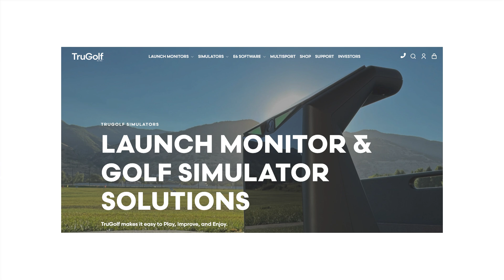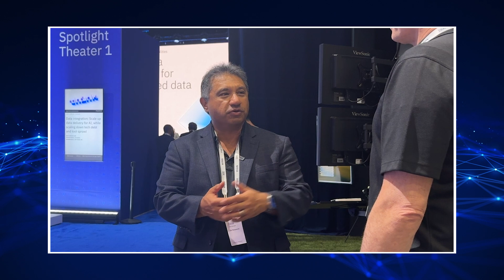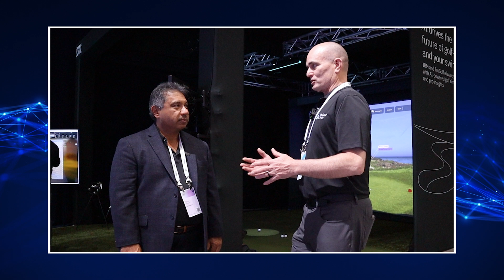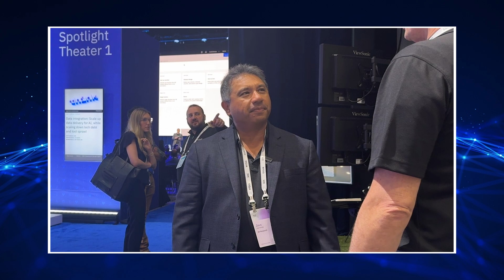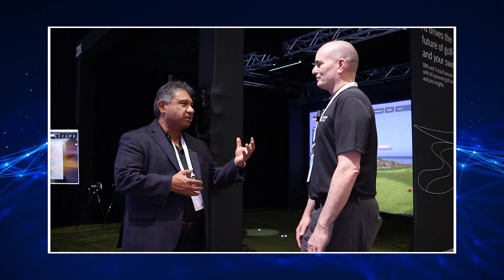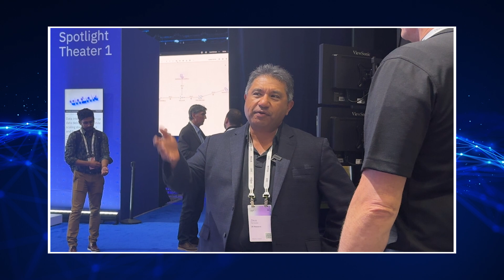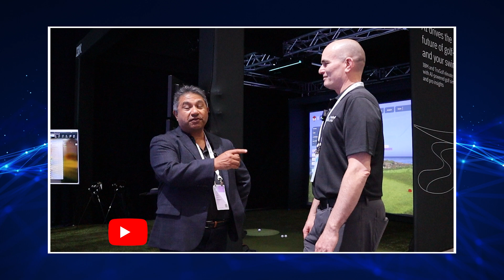2025 ZKast #83 with Nate Larsen of TruGolf at IBM Think 2025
In this video, I meet with Nate Larsen, Chief Experience Officer of @TrugolfSimulator at @IBM Think 2025.
Nate and I talk about how TruGolf has embedded AI into its simulator to create unique experiences.
TruGolf, with 40 years of experience in golf simulation, differentiates itself with a mid-price point, accuracy, and a vast library of golf courses, aiming to have 10,000 by September. They are collaborating with IBM to enhance their AI technology, including a more natural golf announcer and a smart caddy feature set for release in the fall. True Golf's camera-based system provides detailed feedback on ball impact, improving player performance.